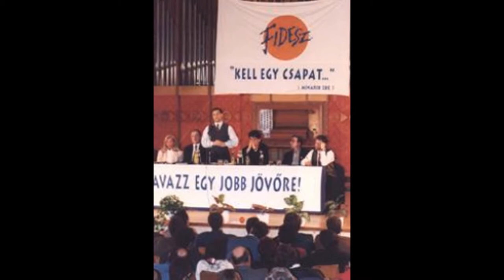Fidesz (Fiatal Demokraták Szövetsége)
A Fidesz megalakulása. Fidesz-MPSZ. Fiatal Demokraták Szövetsége. 1988. Orbán Viktor.